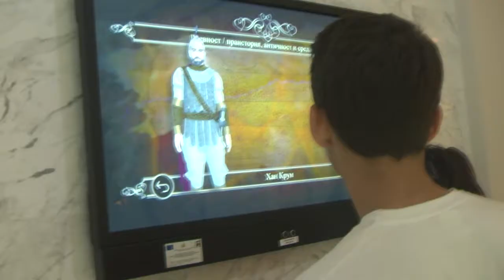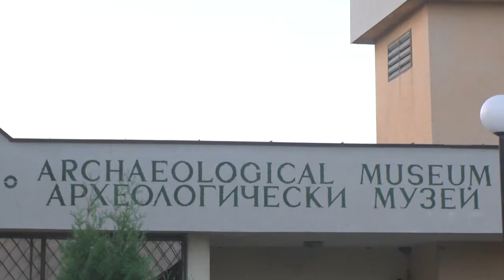DSA 2016 - Day 7 - 24 July 2016